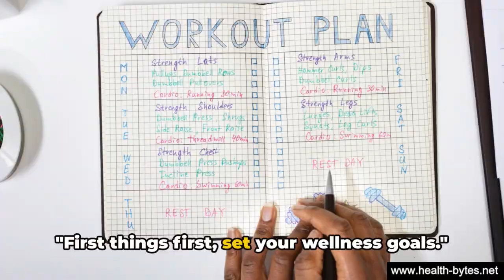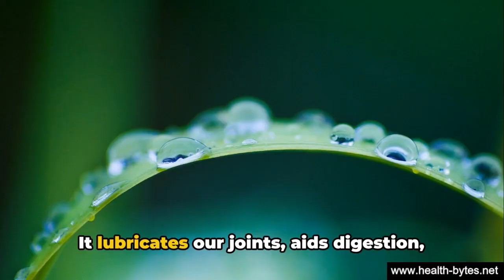How To Motivate Your Wellness - 7 Essential Tips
"A Comprehensive To-Do List For Women 25 And Above"

In this video, we share seven essential tips on how to motivate your wellness based on general wellness advice. Whether you're looking to boost your physical health, mental well-being, or overall quality of life, these tips are sure to inspire and guide you on your wellness journey.

From setting realistic goals to establishing a routine that works for you, we cover practical strategies that can help you stay motivated and make positive changes in your wellness routine. With simple yet effective techniques, you'll be empowered to take charge of your health and well-being.

If you're ready to prioritize your wellness and cultivate a healthier lifestyle, this video is a must-watch! Let's motivate each other to be the best versions of ourselves!

00:00:00 - Introduction
00:00:35 Tip 1 - Setting Goals
00:01:53 Tip 2 - Regular Exercise
00:02:51 Tip 3 - Balanced Diet
00:03:47 Tip 4 - Adequate Sleep
00:04:49 Tip 5 - Hydration
00:05:50 Tip 6 - Positive Mindset
00:06:56 Tip 7 - Regular Check-ups
00:07:58 Conclusion